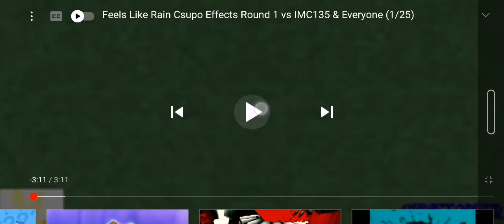Feels Like Rain Csupo Has A Conga Busher